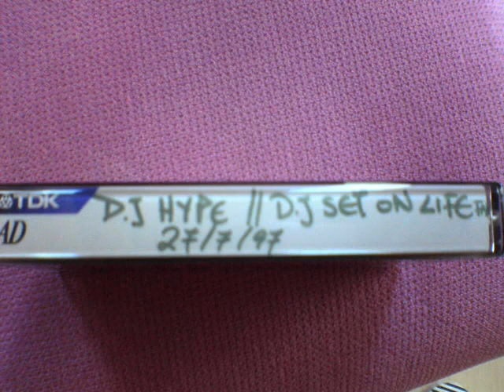Dj Hype set on Life Fm 89 2 part 4 27 /07 /1997